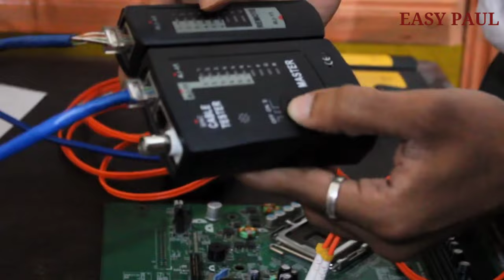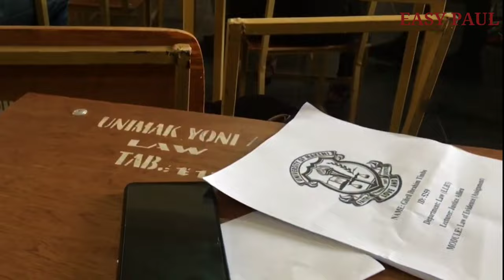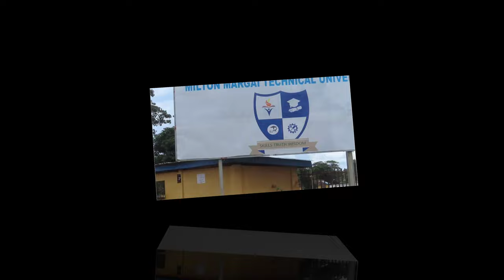TOP 10 MOST EXPENSIVE UNIVERSITY IN SIERRA LEONE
welcome to  Easy Paul
This channel bring you variety of great content, such as
- Tutorial videos
- Interviews
- techonology
- Sports
Now, you may ask - How do we  know all this topics ? Well there is a simple answer to that, which is that we have being doing things like this out of YouTube and now we  want to bring it on YouTube.

Easy Paul